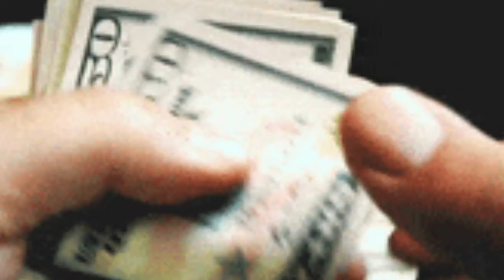The No.1 block when it comes to manifesting money!How to change it?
Welcome back to another video. In this video I'm going to be talking about The No. 1 block when it comes to manifesting money!How to change it?

 Sending light and love to everyone!

Awakening Journey by Ish